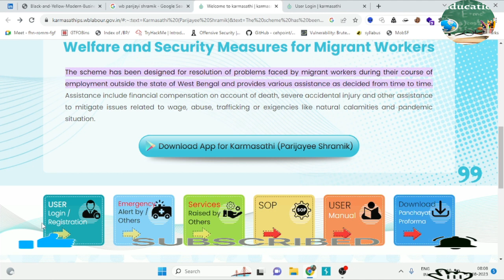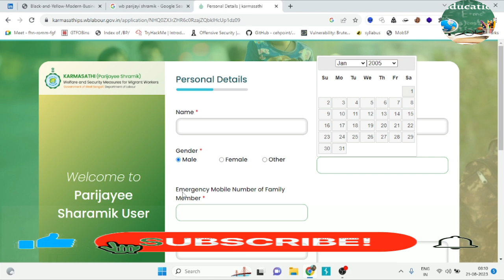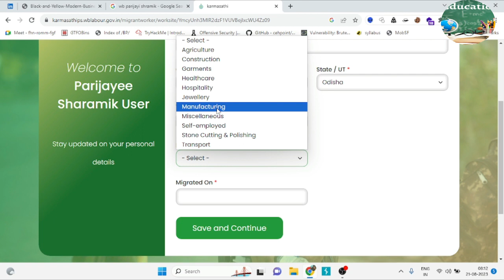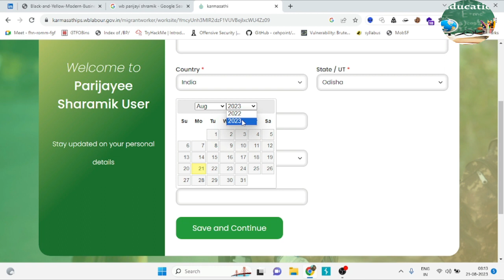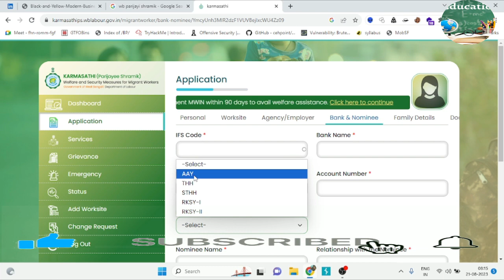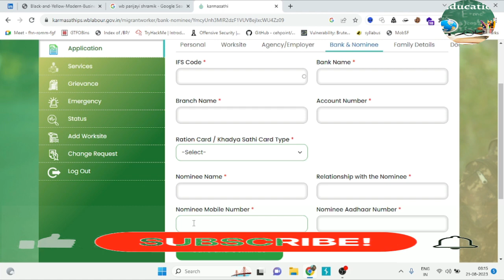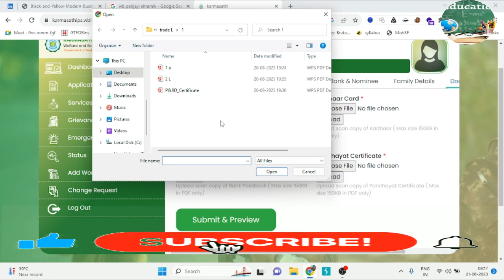WB Parijayee Shramik Scheme Explained 🌼 Benefits and Application Process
WB Parijayee Shramik Scheme – an initiative designed to empower workers in West Bengal with enhanced opportunities and benefits. In this video, we delve deep into the scheme's intricacies, unraveling its benefits and walking you through the application process step by step.

🌟 What You'll Discover in This Video:

An overview of the WB Parijayee Shramik Scheme and its significance in the lives of workers.
Exploring the comprehensive range of benefits, including financial aid, skill development, and more.
Eligibility criteria: Who can apply and how to determine your eligibility.
A detailed walkthrough of the application process, ensuring you're well-prepared to submit your application.
Tips and insights for submitting a successful application, with an emphasis on accurate documentation.
Common FAQs addressed to provide you with a comprehensive understanding of the scheme.
At [Your YouTube Channel Name], we believe in simplifying complex concepts, and the WB Parijayee Shramik Scheme is no exception. Whether you're a worker seeking support or an individual looking to understand this impactful initiative, our video has you covered.

Empower yourself and those around you by sharing this video with anyone who might benefit from the WB Parijayee Shramik Scheme.

Thank you for choosing [Your YouTube Channel Name] as your source of informative content. Let's unlock opportunities together through the WB Parijayee Shramik Scheme!

The information provided on Bengal Jankari is for general informational purposes only. While we strive to keep the information up to date and accurate, we make no representations or warranties of any kind, express or implied, about the completeness, accuracy, reliability, suitability, or availability with respect to the content, information, products, or services contained on the channel for any purpose. Any reliance you place on such information is therefore strictly at your own risk.